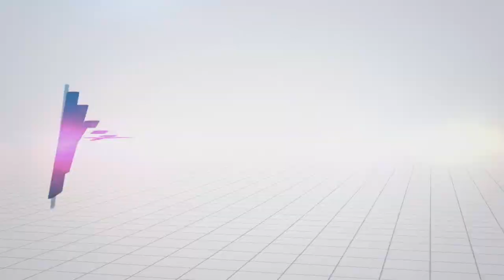Discrimination, political reform, and the Tea Party—Theda Skocpol on big topics in political science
Notable political scientist Dr. Theda Skocpol discusses political reforms, social welfare policy, Obamacare, the Tea Party, student political science research, and how to deal with discrimination. Victor S. Thomas Professor of Government and Sociology at Harvard University, Dr. Skocpol talks with Dr. Jed Macosko, academic director of AcademicInfluence.com and professor of physics at Wake Forest University.